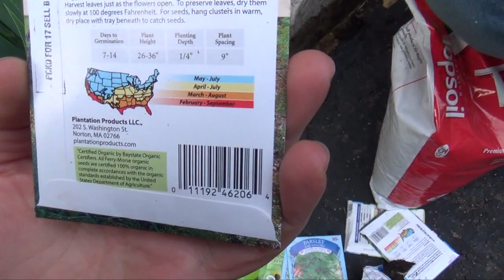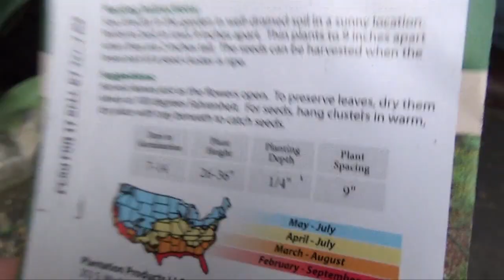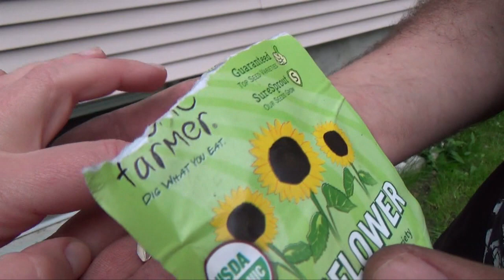АМЕРИКА Приводим в порядок двор, высаживаем огород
занимаемся нашим двором, сажаем овощи и зелень, набираемся опыта в садоводстве)